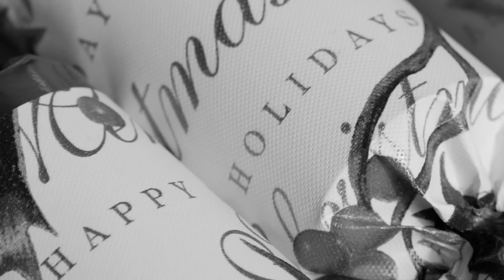「遥かなるクリスマス」 別府葉子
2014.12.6 別府葉子シャンソンライブ 2014 winter in 大阪 （ミノヤホール） より
伴奏：村尾亜計実（Piano）、中村尚美（Bass）